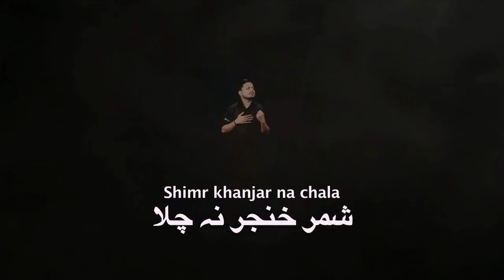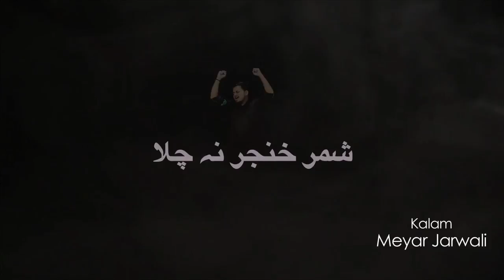शिम्र खंजर ना चला।| Shimr khanjar na chala | Mudassir Jaunpuri Nohay 🏴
Muntazeran e mehdi